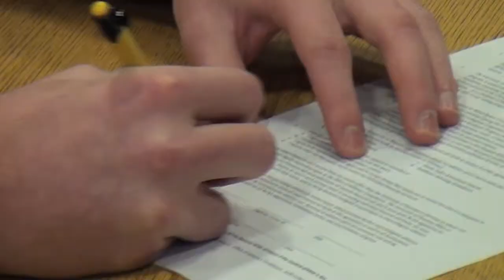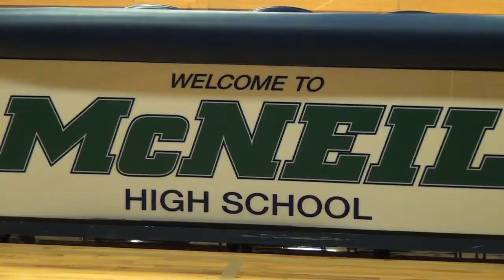McNeil D1 Signees Zach Vaughan UH and Tillman Johnson UNT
McNeil Division One football signees Zach Vaughan is headed to the University of Houston and Tillman Johnson signed with the University of North Texas.